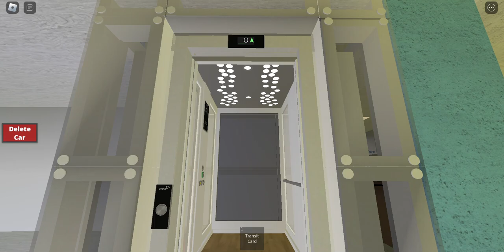Orona 3G lift at Fahoora city- roblox